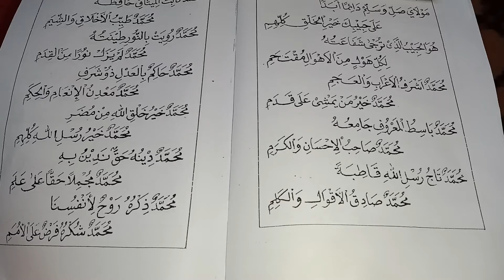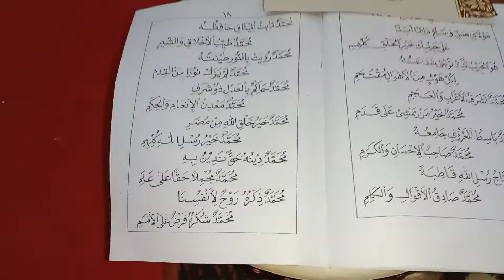PEMBACAAN BURDAH & HIZBUN NASHOR